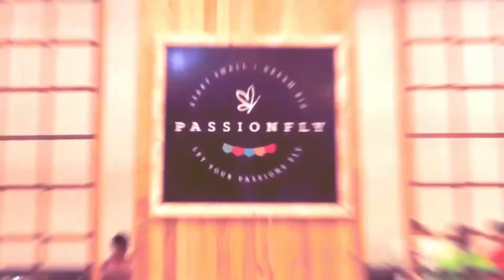Karl Edward International's Passionfly Teaser 2017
Video Teaser for Karl Edward International's Passionfly.

Client: Slam Event Production / Karl Edward International
Location: Green Sun - The Hotel, Makati City
Video by: The MadStone Project